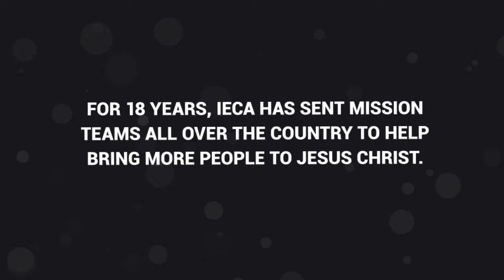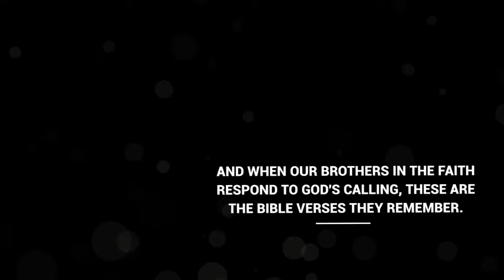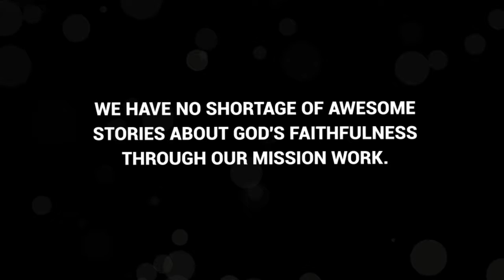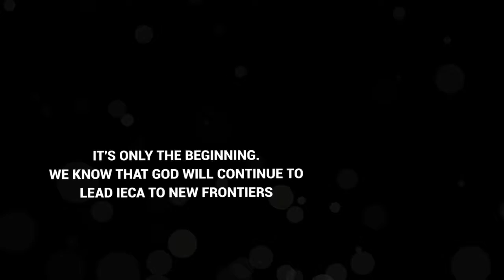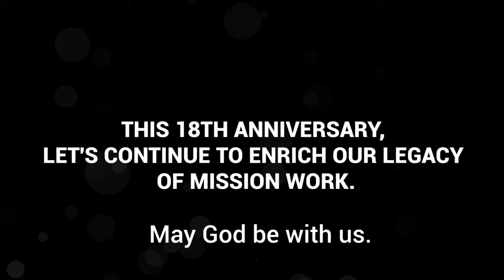FINAL Anniversary Mission Video